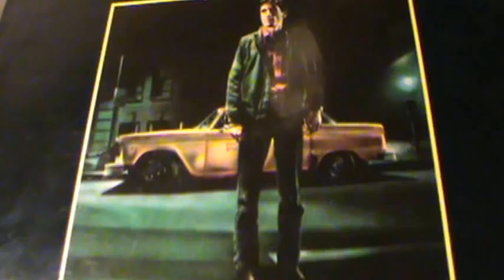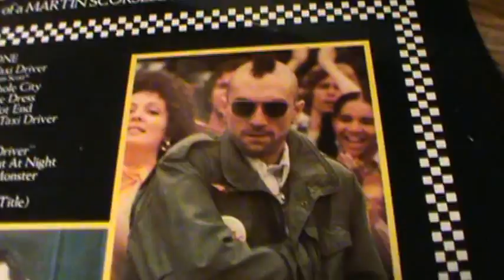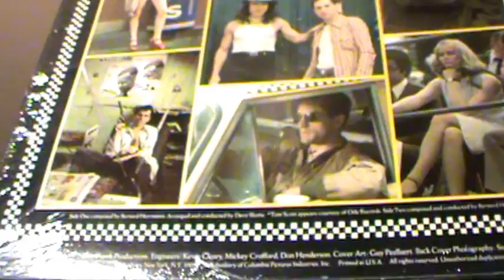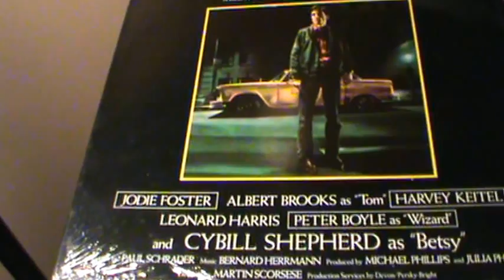Taxi Driver / The .44 Magnum is a Monster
A really great chilling style, which fit the movie just righteous...Almost a hint of the old
classic " Hitchcock " style with this clip, "The .44 magnum is a Monster"..DeNiro & Cybill
Shepherd great parts, as well as Peter Boyle & Harvey Keitel...Music scores by Bernard
 Herrmann were spot on, as well..Hope you enjoy this theme, and Keep playing the Music ! ! !         *Arista  AB-4079  *  1976

*** ( I have no rights/interest to this music/soundtrack ) ***